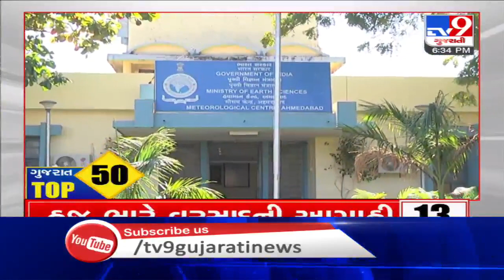Latest News Happenings Of This Hour : 10-08-2020 | Tv9GujaratiNews